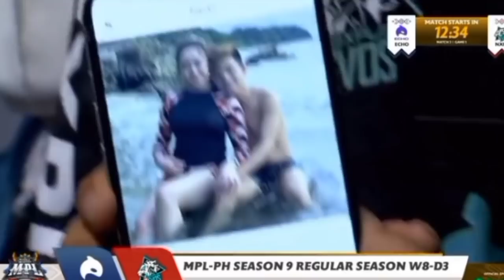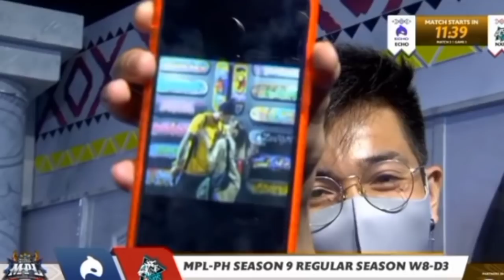DOGIE YAWI TRASHTALK ON NXPE VS ECHO PH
akosi dogie
Echo ph vs nxpe
mobile legends
mlbb
be legendary
Dogie trashtalk yawi
renejay
h2wo
yawi esports
mika salamanca
dogie vlogs
dogie mobile legends
karltzy
Nexplay
nexplay evos
nexplay solid
nexplay esports
mpl
mplph
Nexplay evos vs echo ph